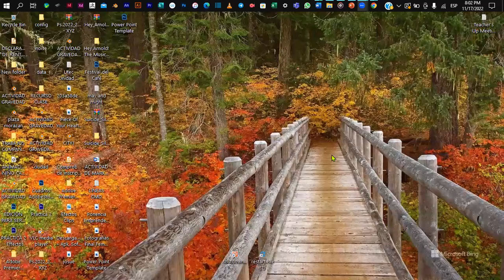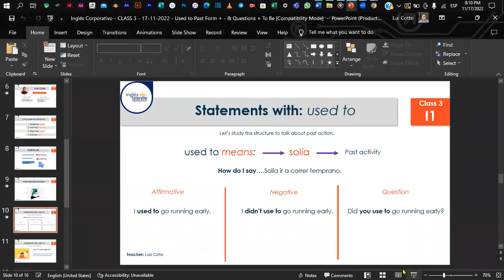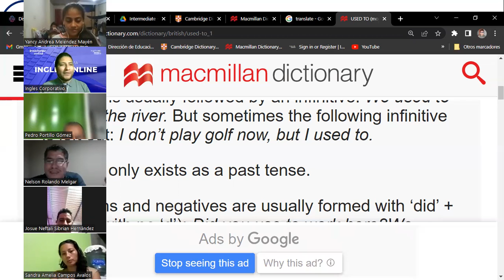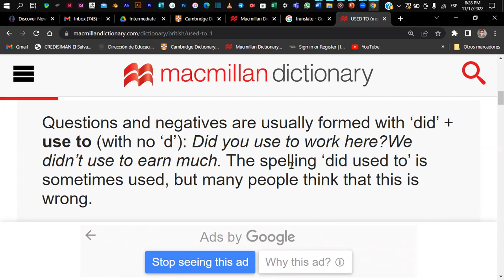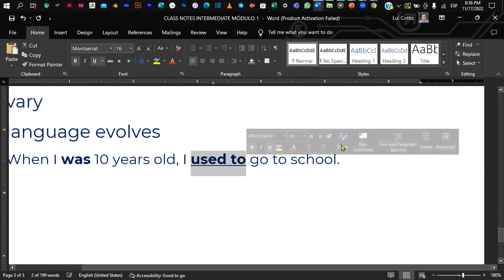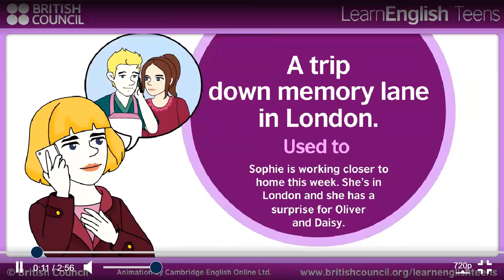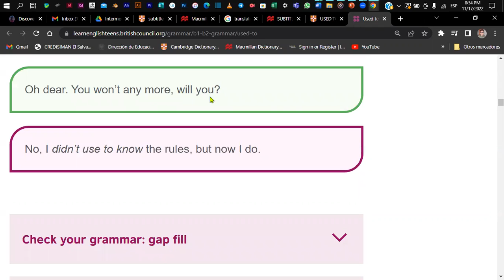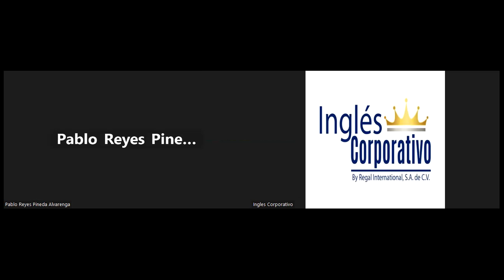Inglés Corporativo - CLASS 3 - 17-11-2022 - Used to Past Form + - & Questions + To Be